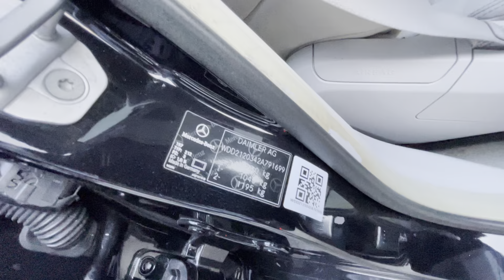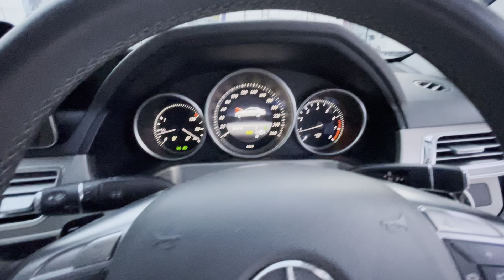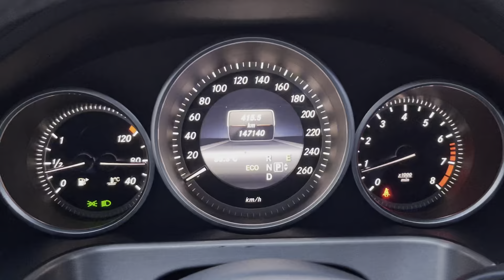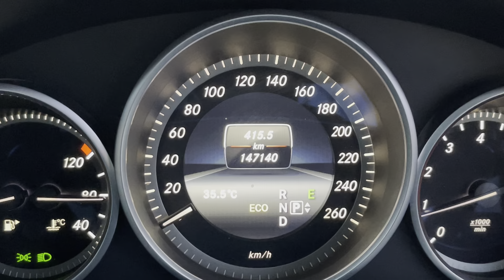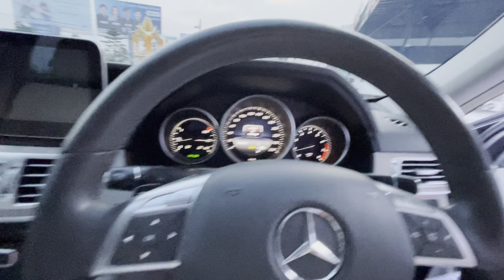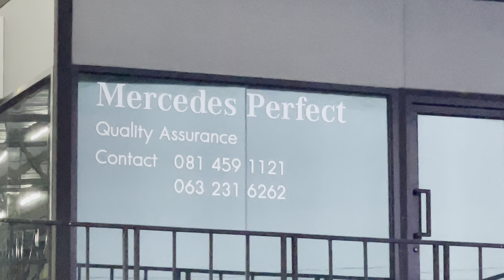ใครบ้างอยากมีเบนซ์ นี่เลยครับ รีวิวเบนซ์ E200 Facelift คันสวยๆ ของคุณ ?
รีวิวเบนซ์ e200 facelift ?
E200 Facelift คุ้มค่า คุ้มเงิน คุ้มครอง ?

E200 Facelift ปี 2013 ?
benz มือสอง w212 e200 facelift น่าใช้หรือไม่ ?

benz e200 facelift ใช่ไหม ที่คุณอยากได้ อยากมี ?

อยากมีเบนซ์มือสอง W212 E200 Facelift คันสวยๆ ใช่ไหม ?
ปรึกษาเฮียซัน Mercedes Perfect